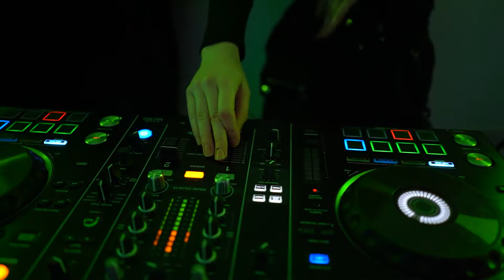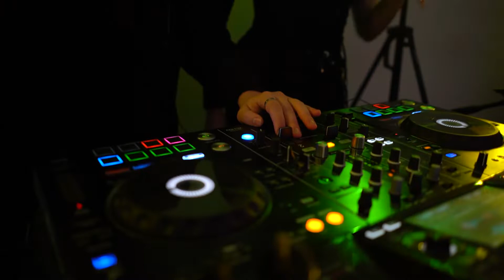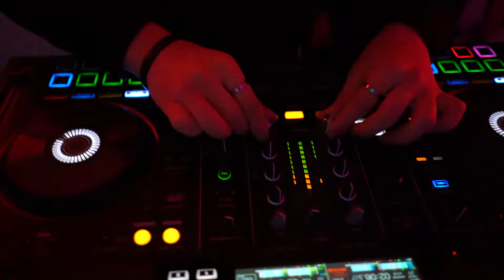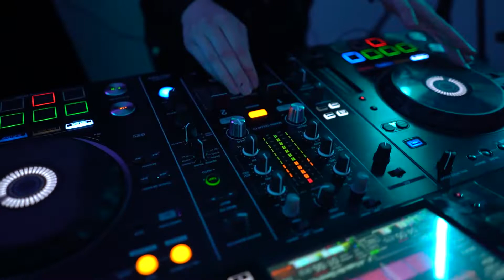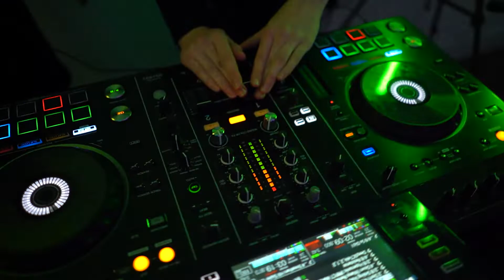PRFCT Mandem Live: Episode 1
Live 2.0 before our upcoming shows, starting with Bournemouth in a few weeks 🤠